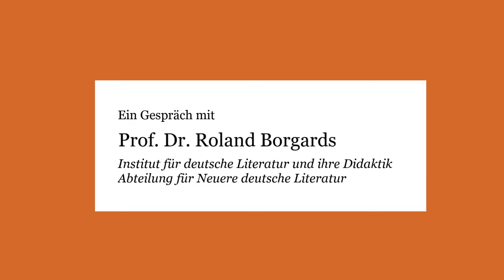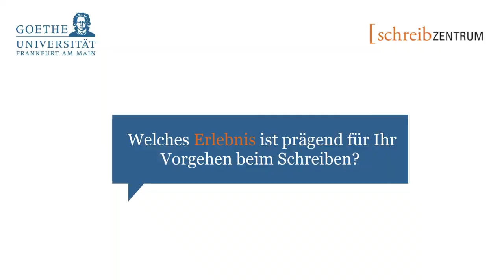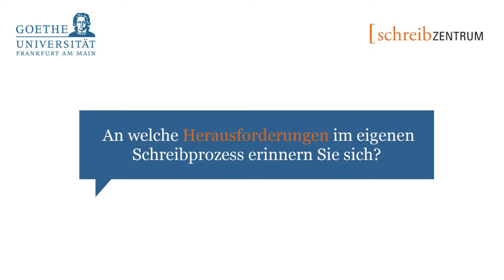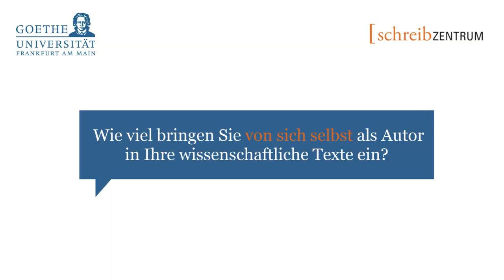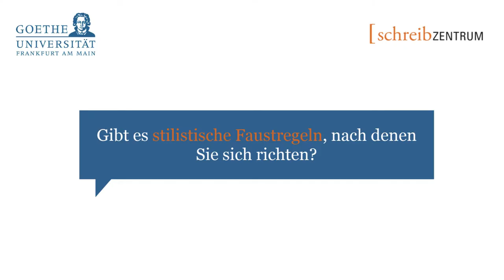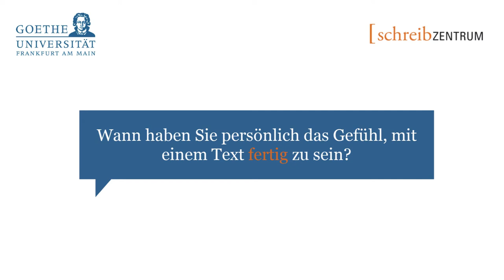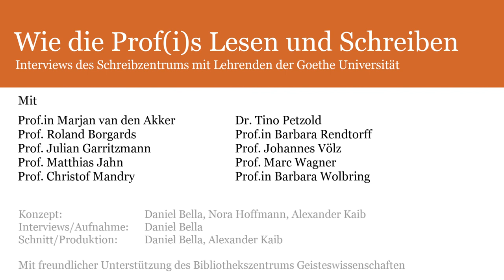Prof. Roland Borgards - Schreiben in der Germanistik (ganzes Interview)